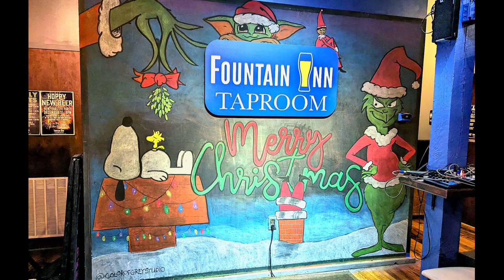Fountain Inn Taproom Christmas 2023 mural chalk art timelapse